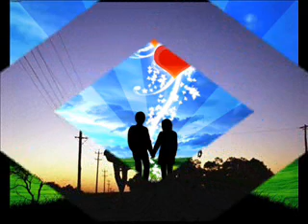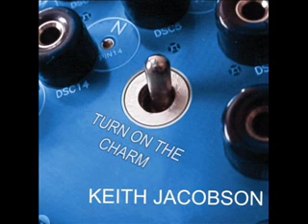Elton John - suit of wolves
suit of wolves b side by Elton John.